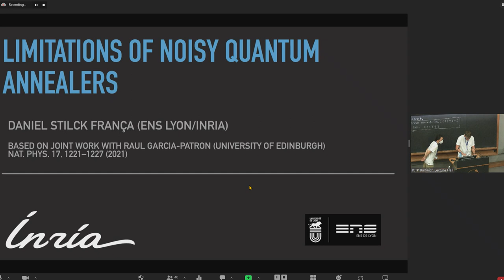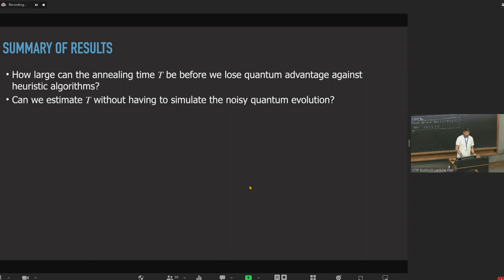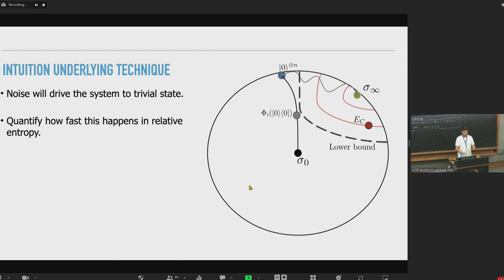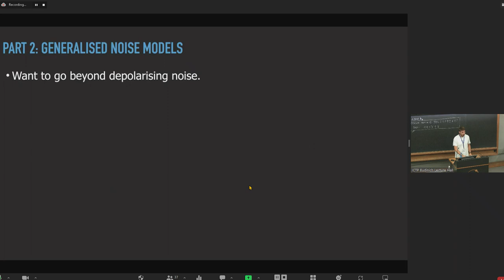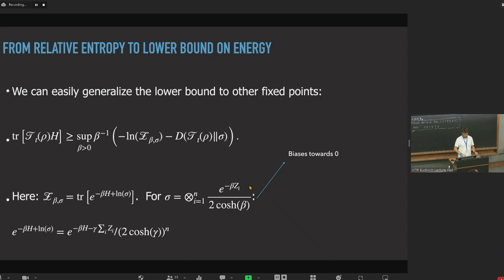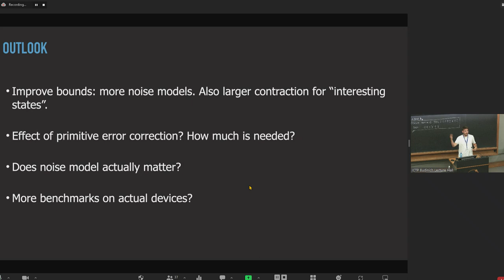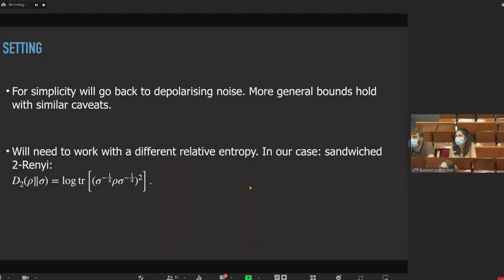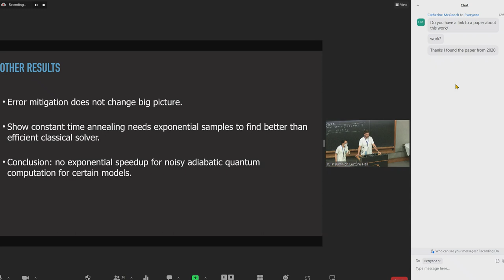Limitations of noisy quantum annealers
ICTP Conference on Adiabatic Quantum Computation / Quantum Annealing (hosting AQC2022) | (smr 3718)
Speaker: Daniel FRANÇA (University of Copehagen, Denmark)
2022_06_22-11_45-smr3718.mp4